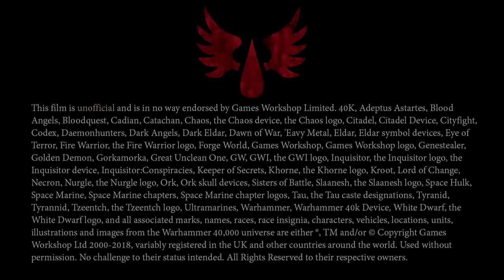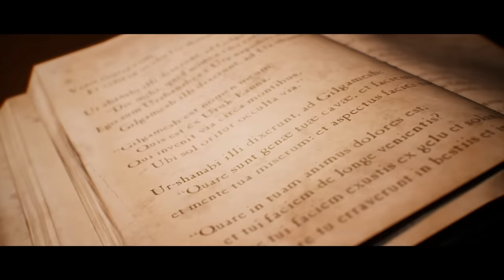The Fortress Monastery - Warhammer 40,000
"Where there is uncertainty, I shall bring light
Where there is doubt, I shall sow faith
Where there is shame, I shall point atonement
Where there is rage, I shall show its course
My word in the soul shall be as my bolter in the field."

If you think the Chaplain is absolutely badass, that is in no small part due to the awesome voice of Tim Pedersen, check out his channel

The Space Marine basemeshes are based on the models by joazzz2